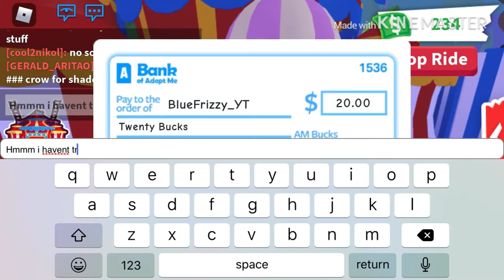Secret places in circus tent?!?!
Huge thank you to all my friends that help me with these videos!  My roblox username is BlueFrizzy_YT! You should be able to join my game as long as you are following me on roblox!